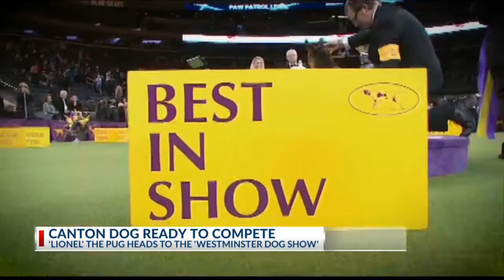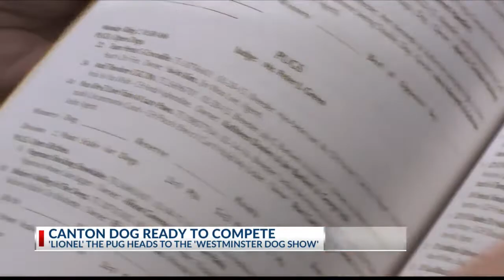East Texas pug, Lionel, to trot into spotlight at Westminster Dog Show